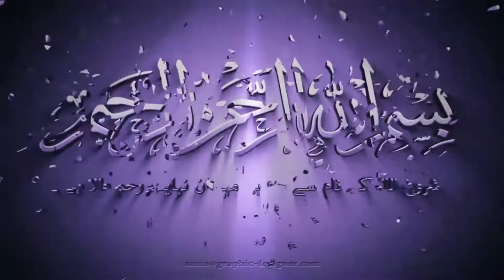ek main hi nahi un par qurban zamana hy | naat | new naat